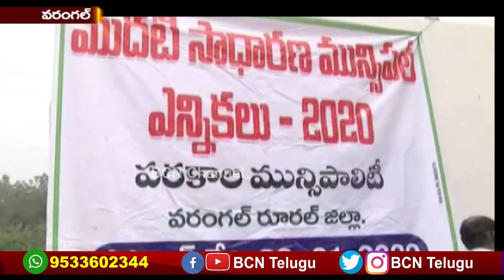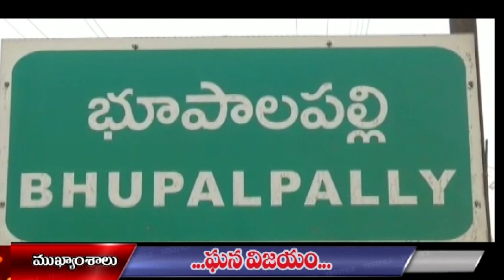25 Jan 2020 || Bcn Telugu News